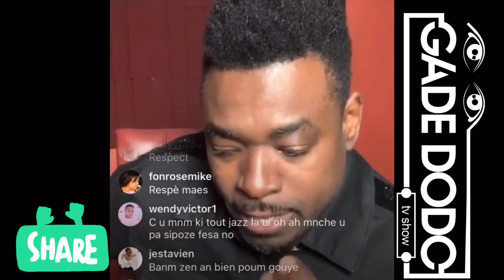NICKY Demanti Rimè Zafèm Kitap Sikile Sou Net La | Nèg Yo Mechan☝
LIVE SOU FACEBOOK @10:00AM